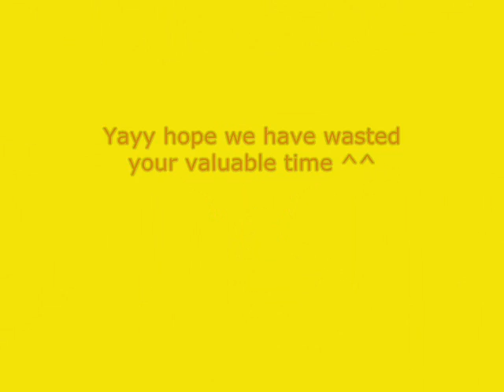Charlie the Plushie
Yayy its based on charlie the unicorn only with plushies. wheee